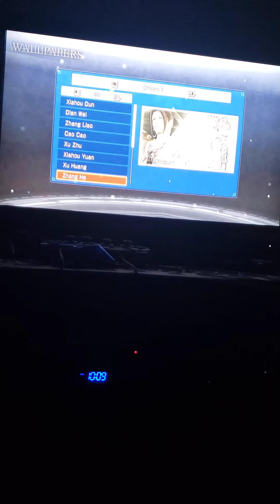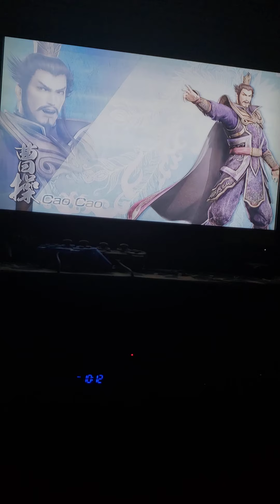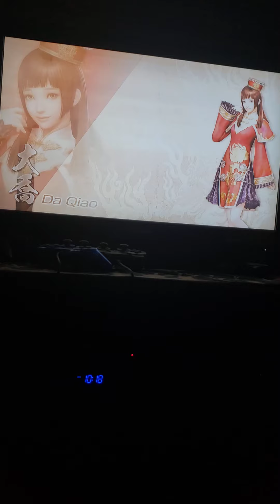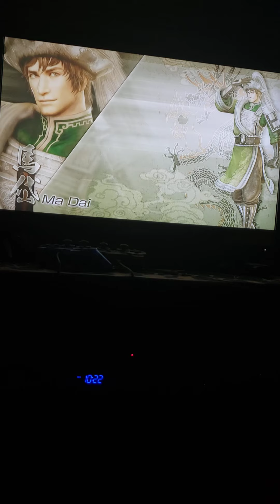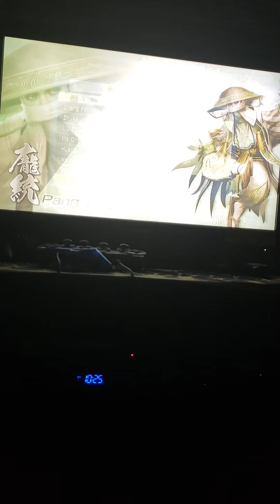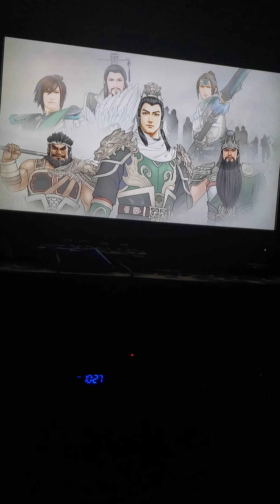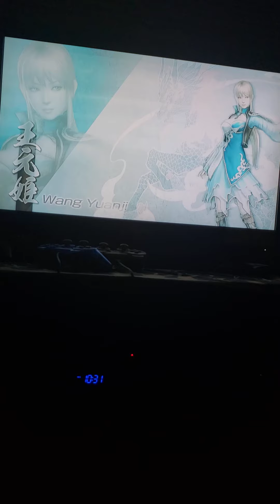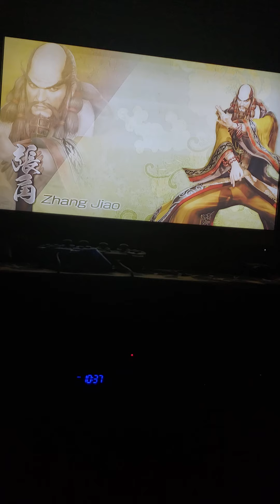Sneak Peak of Dynasty Warriors 7 Empires.. Part 3..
here is part 3 of this cool sneak peak i hope you guys like it.. comment down below and subscribe to join the Wolfpack and hit the notification bell icon to keep yourself updated on my latest gameplays share too and stay safe and Stay Clean Wolfout..